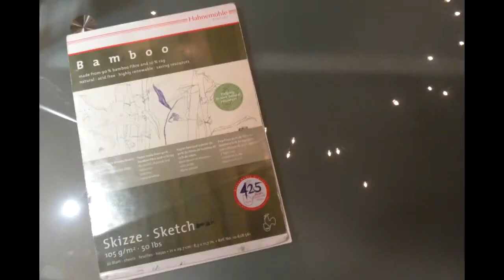Gyaru Drawing with ProMarkers Cute BlackSui requested